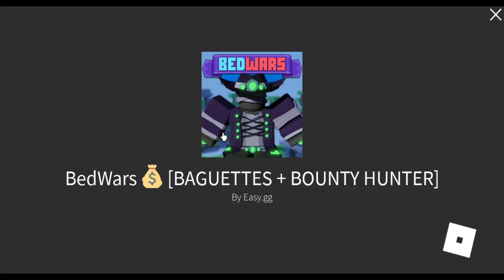Playing new mod 2v2